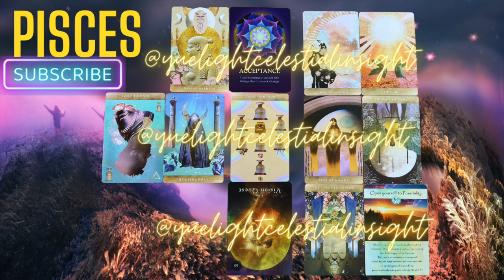Pisces July 2023 Horoscope & Tarot Forecast: Are You Ready For Everything, Everywhere, All At Once!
Pisces, your July 2023 horoscope is full of exciting possibilities! You're about to experience a surge of accomplishments and opportunities, but it's important to prioritize your time and energy wisely. Divine wisdom and clarity will arrive at the right time, helping you make the most of this auspicious month.

Video Title:  Pisces July 2023 Horoscope & Tarot Forecast: Are You Ready For Everything, Everywhere, All At Once!

This video is about  Pisces July 2023 Horoscope & Tarot Forecast: Are You Ready For Everything, Everywhere, All At Once? But It also covers the following topics:

Pisces July Tarot
Pisces July 2023
Tarot Predictions Pisces

➡︎Pisces 🔮 Your Body, Your Money, and this Love- what will you choose? Pisces Tarot 2023 Advice

-Namaste'🕉️